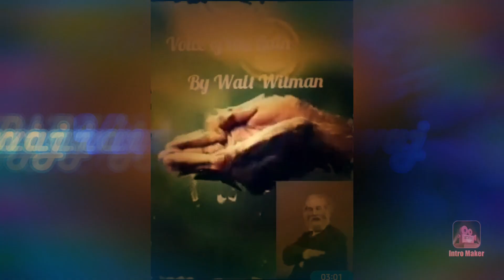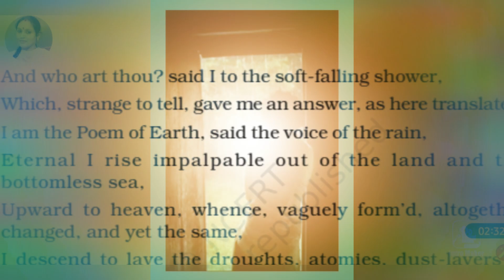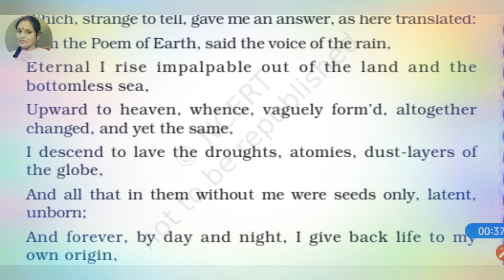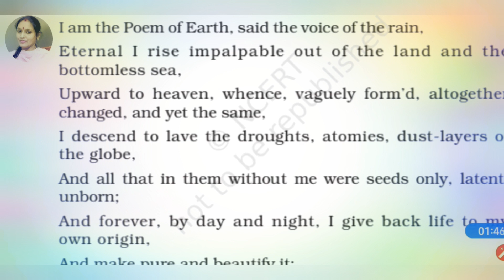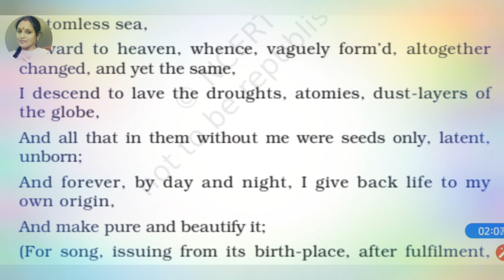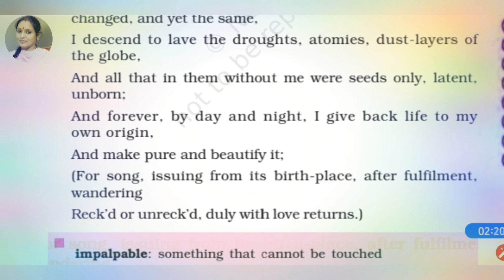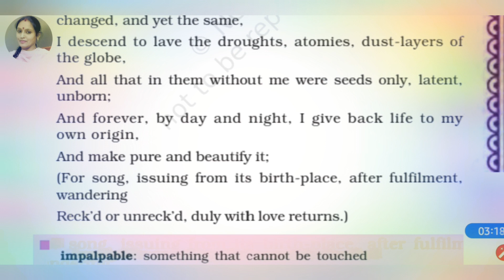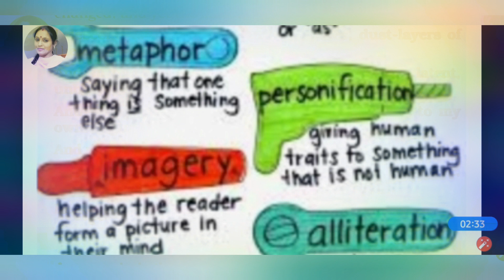Poem Voice of the Rain|cl 11th|Hornbill| full explanation|literary device| vicky bhardwaj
ch the summer of beautiful white horse